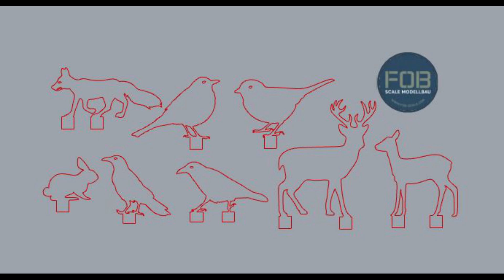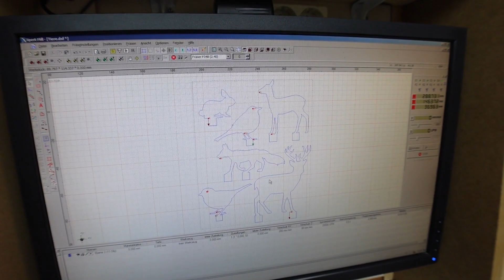Weihnachten und Basteln mit der CNC Fräse.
Kleine Geschenke selbst herstellen aus Sperrholzresten und Altholz
Die DXF Dateien kann jeder über meine Mail kostenlos erhalten.

Making small gifts yourself from plywood scraps and scrap wood with CNC milling machine